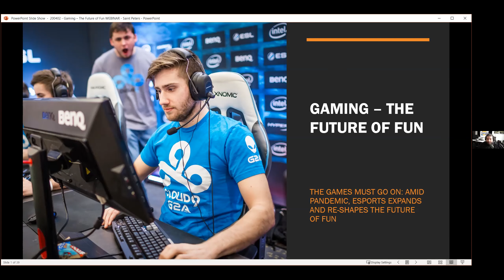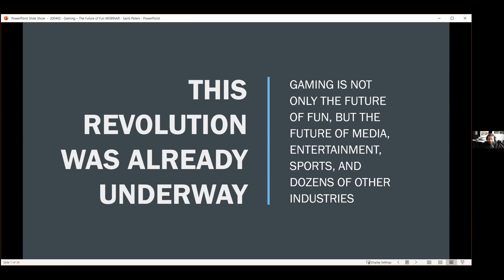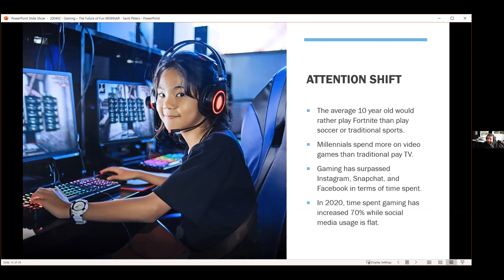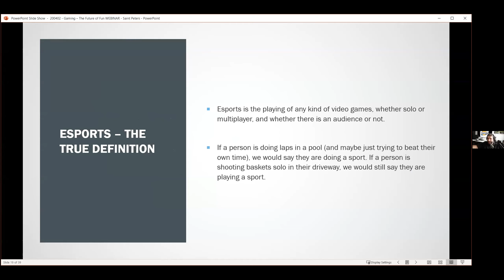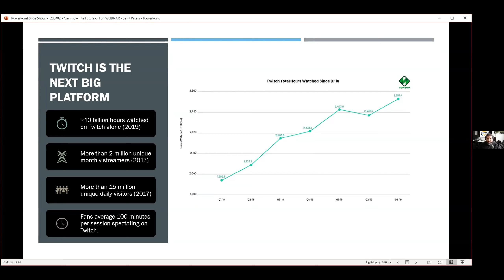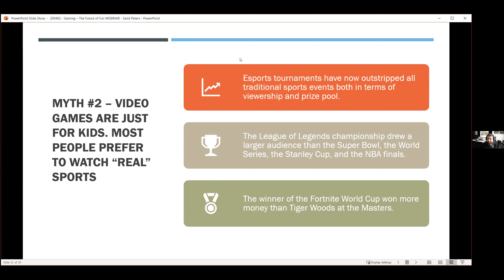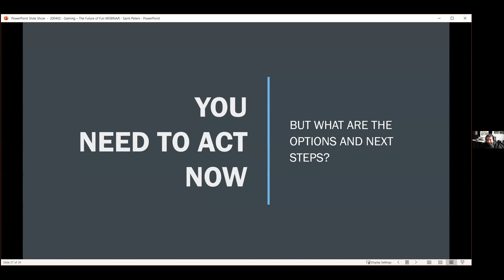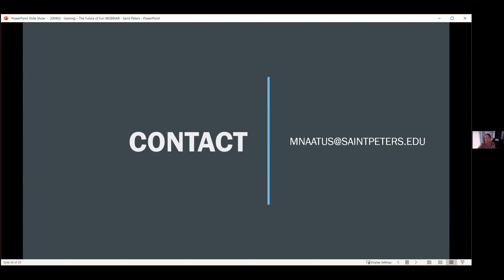Saint Peter's University Guarini School of Business Summer Speaker Series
The Games Must Go on: Amid Pandemic, Esports Expands and Re-shapes the Future of Fun